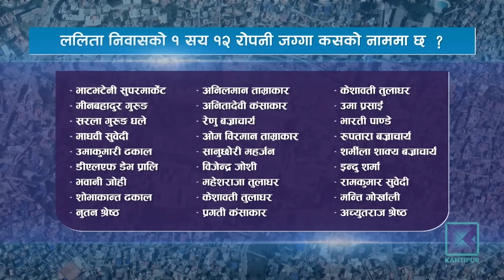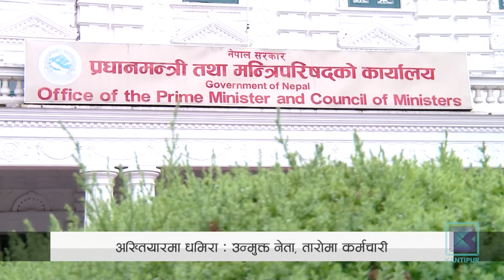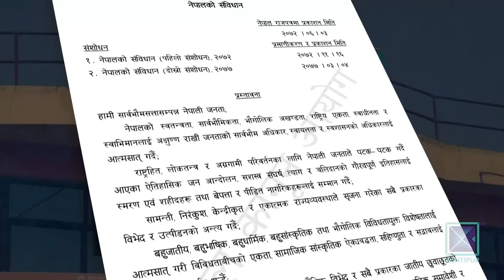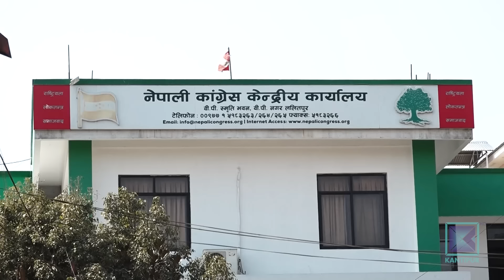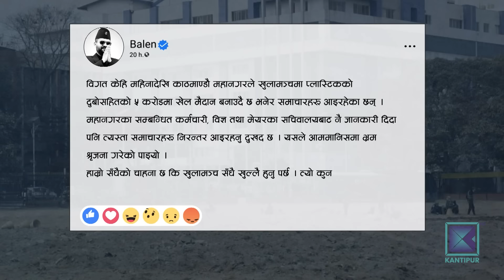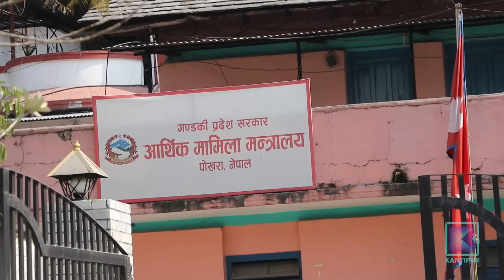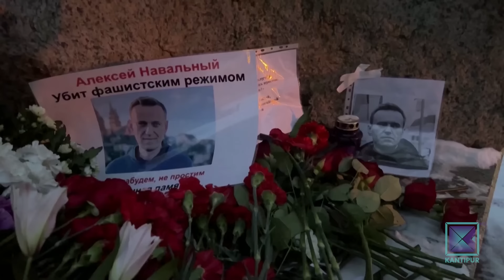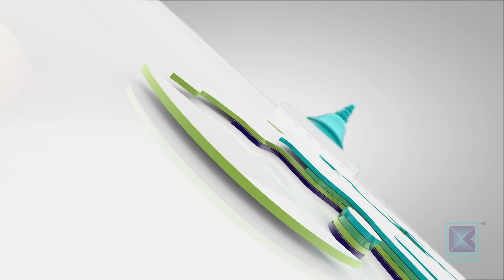Kantipur Samachar | बिहान ७ बजेको कान्तिपुर समाचार, ०५ फागुन २०८०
आजका मुख्य समाचार:

* बालकुमारी घटनामा भौतिक पूर्वाधारमन्त्री ज्वालासहित डिएसपी र पीएसो दोषी रहेको छानबिन आयोगको निष्कर्ष / डिएसपीले सुरक्षा मिलाउन नसकेको र मन्त्रीले खेलाँची गरेको ठहर ।

* तीन खम्बे अर्थनीतिको तेस्रो खम्बा सहकारी मक्कियो / समस्या समाधान गर्न सरकार उदासीन / अर्थनीतिबारे राज्य नै स्पष्ट हुनुपर्ने विज्ञहरुको सुझाव ।

* बजेट कार्यान्वयनमा प्रदेशको अवस्था संघको भन्दा खराब / विकास खर्च सुस्त / शासकीय क्षमता सुधारमा कामै भएन ।

* रुसी विपक्षी नेता नभाल्नीको मृत्युमा पुटिन जिम्मेवार रहेको अमेरिकी राष्ट्रपति बाइडनको आरोप / युरोपेली नेता भन्छन्- लोकतन्त्र र स्वतन्त्रताका लागि बलिदान ।

* नेपालले, आईसीसी लिग-टू को आफ्नो दोस्रो खेलमा आज नेदरल्यान्ड्ससँग प्रतिस्पर्धा गर्दै / विश्वकप खेलेर फर्किएको टिमलाई पराजित गर्दै पुनरागमन गर्ने लक्ष्य ।